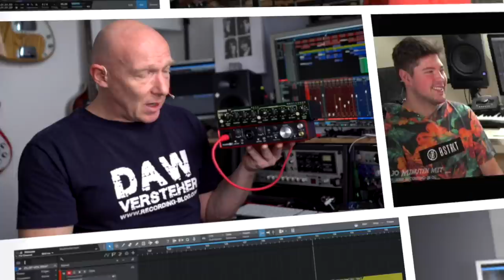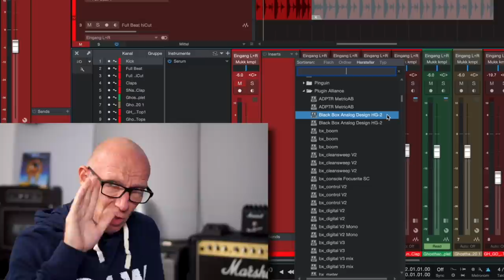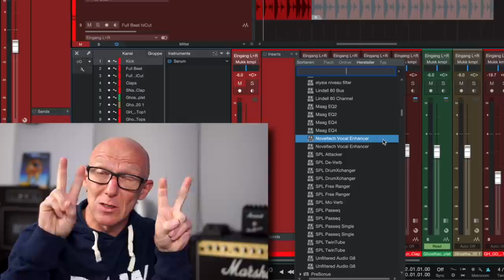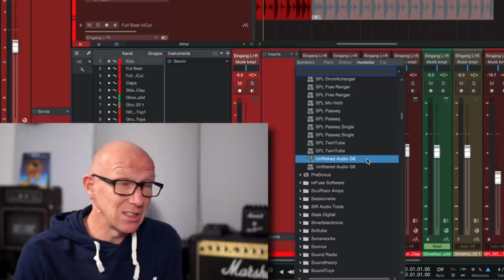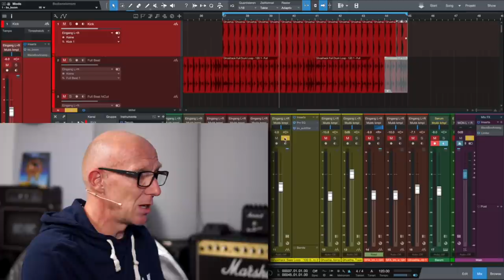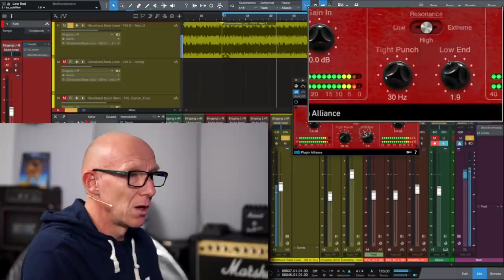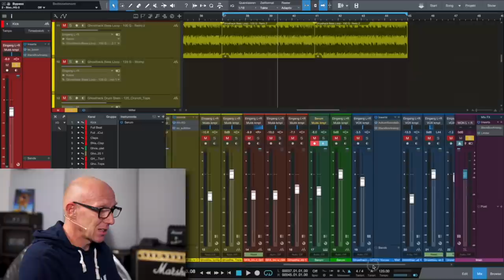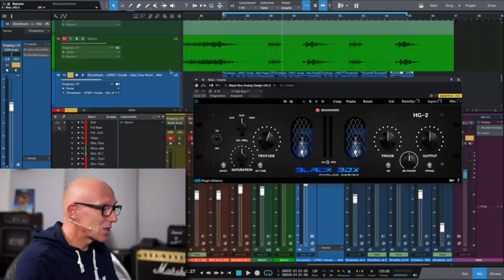Plugin Alliance: Diese drei VST-PlugIns benutze ich wirklich | Abmischen Tutorial | Recording-Blog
Drei Lieblinge von Plugin Alliance: Ein VST-Plugin ist immer schnell gekauft, aber braucht man es wirklich? In dieser Reihe zeige ich Dir in meiner Plugin Liste alle PlugIns, die ich von einem bestimmten Hersteller habe und verrate Dir, welche ich davon tatsächlich benutze - meine drei Lieblinge!

00:00 3 Lieblings-Plugins von der Plugin Alliance
00:46 Worum geht es in diesem Video
01:39 Alle meine Plugins der Plugin Alliance
08:42 bx_boom für die Bassdrum
10:52 bx_subfilter für den Bass
13:27 Analog Design Black Box HG-2 für Kick
15:46 Analog Design Black Box HG-2 für Vocals
18:05 Analog Design Black Box HG-2 für Masterbus